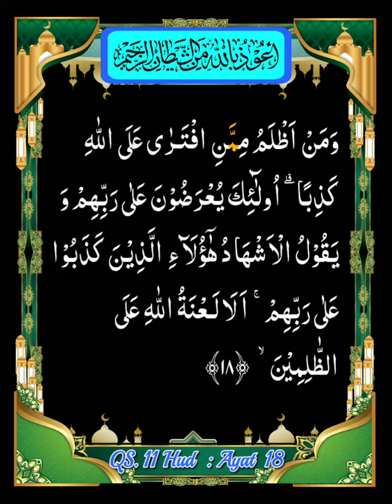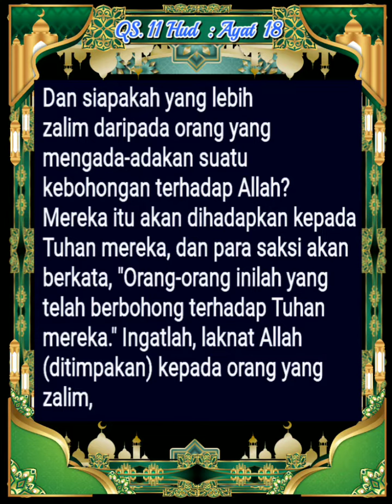011 _ 018 (QS. Hud) Al Minshawy, Al Ghamidi, Alafasy, Al Husyary